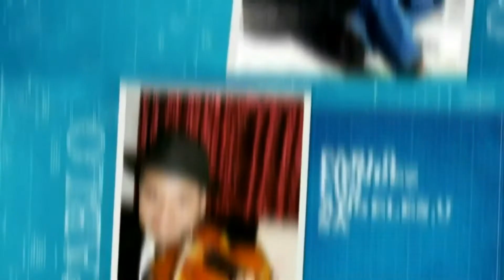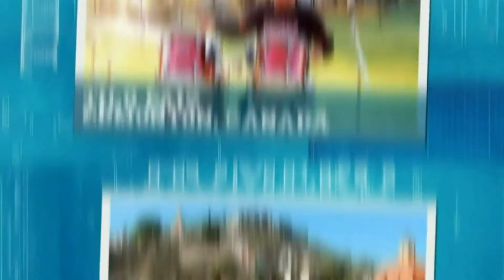"Regresa" 2017. Primer Proyecto de "Artistas Unidos en el Mundo" AUM. Autor: Nelson Huezo.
Primer llamado a los amigos salvadoreños dentro y fuera del país, para grabar nuevamente "Regresa", este tema fue lanzado al público en 1980 por la Orquesta Simiente, canción que tomó un valor especial al ser subido a Youtube por primera vez el año 2008 con los salvadoreños residentes en el exterior.